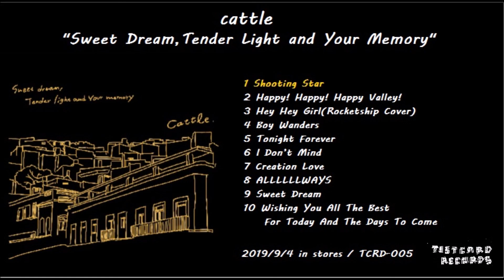cattle / Shooting Star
cattle 1st Full Album"Sweet Dream,Tender Light and Your Memory"

2019.9.4(wed)In Stores
TCRD-005

1.Shooting Star
2.Happy! Happy! Happy Valley!
3.Hey Hey Girl(Rocketship Cover)
4.Boy Wanders
5.Tonight Forever
6.I Don’t Mind
7.Creation Love
8.ALLLLLLWAYS
9.Sweet Dream
10.Wishing You All The Best For Today And The Days To Come